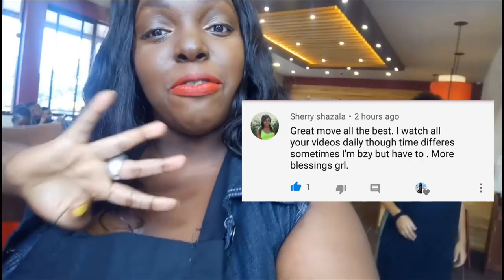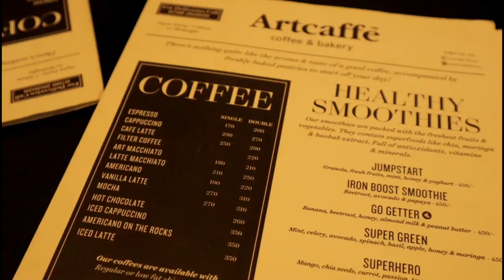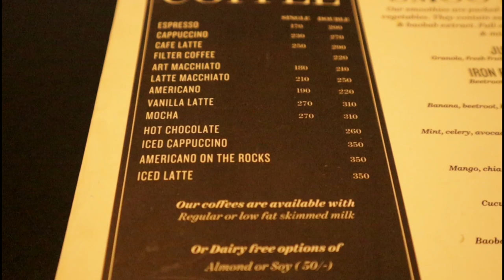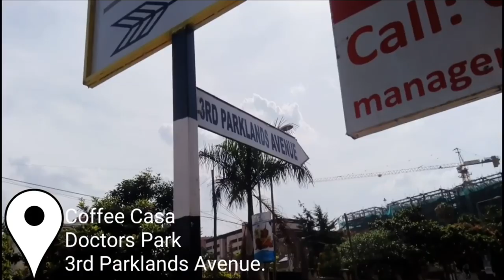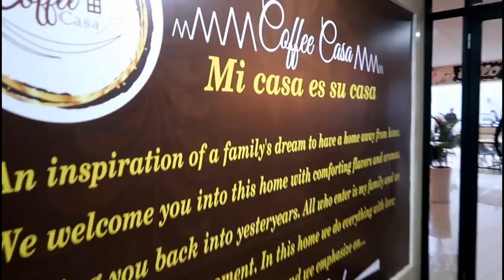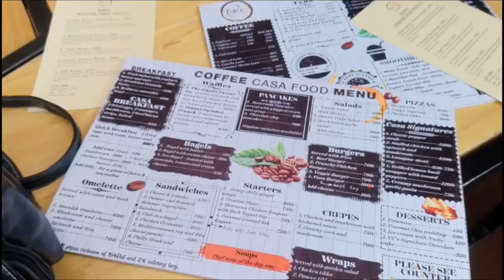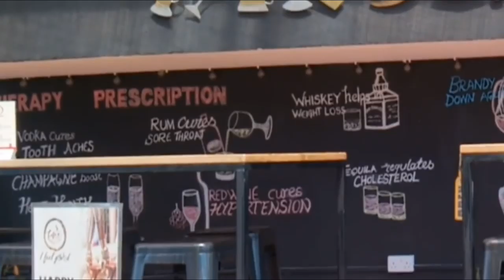TRYING EVERY COFFEE SHOP IN NAIROBI, KENYA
I live in the city Nairobi,Kenya (in Africa continent), the coffee capital  of Kenya.. so let's try out some of the best coffee shops! trying NAI's most Instagrammed coffee shops!

We're stopping by artcaffe,Java ,coffee casa and maybe more!
Nairobi is home to JAVA COFFEE, fun fact kenyans are large consumers of tea & exporters of coffee in Africa. About 60-70% of Kenyan coffee is produced by small scale holders .Kenya's chief exports are horticultural products and tea.Kenya's third most valuable export, coffee.The coffee industry has been one of the key pillars of Kenya’s economy.The sector  has been a significant earner of foreign exchange for the economy and provider of jobs.
Naturally, tons of smaller shops started popping up everywhere. Today we are exploring the smaller, unique coffee shops in the city.

fun fact about kenyan coffee /kahawa
Kenyan coffee is well known for its intense flavor, full body, and pleasant aroma with notes of cocoa. Coffee from Kenya is of the ‘mild arabica’ type that is used around the world by blenders and roasters to boost the quality of their blends.

Coffee from Kenya has a distinctly bright acidity and potent sweetness with a dry winy aftertaste. Among the best Kenya coffee, one can find intoxicating black-currant flavor and aroma, according to the Coffee Board of Kenya
Ethiopia produces not only produces more coffee than Kenya but also consumes about 50% of its coffee,Kenya has a Low local consumption of it's coffee.
the coffee culture has yet to penetrate into the culture of the average Kenyan consumer. This, compared to the Ethiopian way of life and culture that contributes to its high consumption